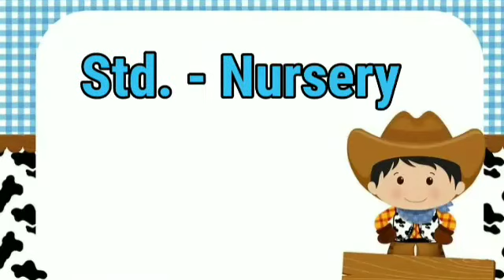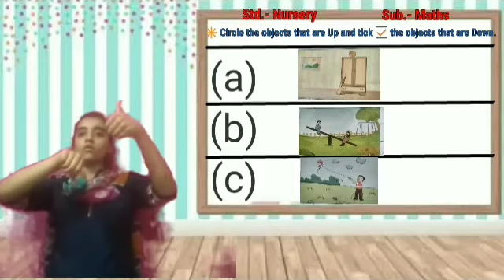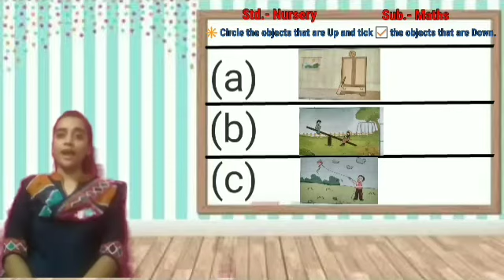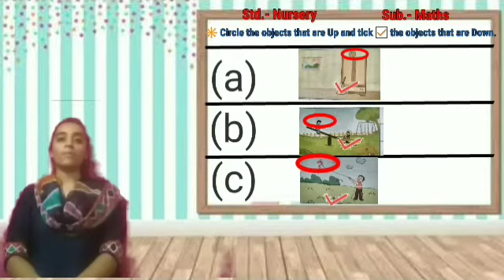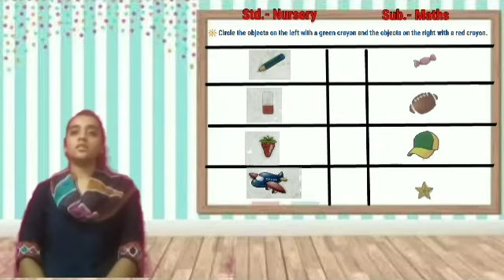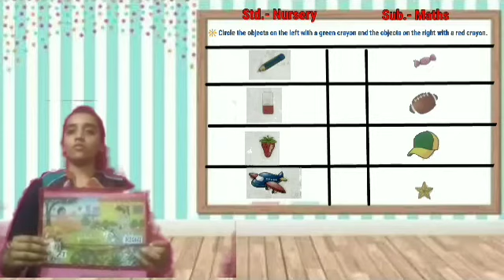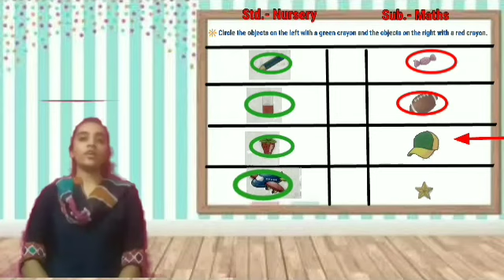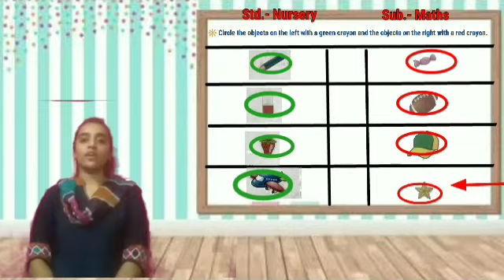04 Nursery Maths Up and Down & Left and Right page no 7 8 360p